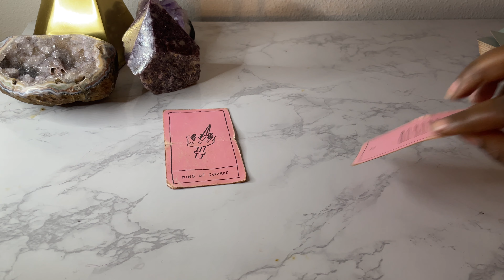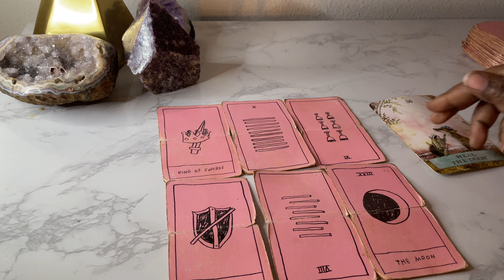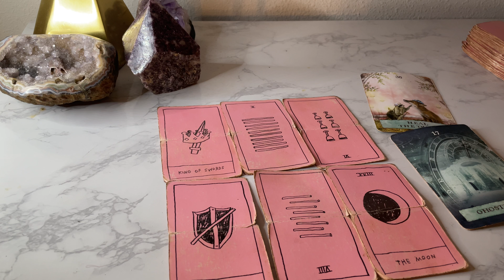Libra ♎️ The NEXT 72 HOURS (July 2-5)Tarot Card Reading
Join us for a Libra tarot card reading covering the next 72 hours (July 2-5). Discover what the cosmos has in store

🔮 Highlights:
- Tarot card interpretations for Libra.
- Key influences and energies for the next 72 hours.
- Practical tips for relationships, finances, and well-being.